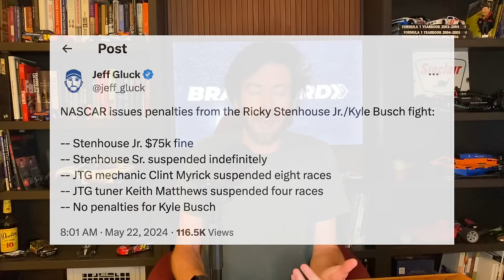Richard Childress Says He Wants To Fight Ricky Stenhouse | NASCAR Hands Out Fines For All-Star Fight